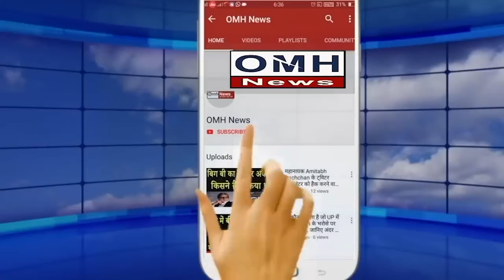Swati Maliwal made the biggest revelation before the elections! Kejriwal's tension increased!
Aam Aadmi Party is in a new trouble due to the Lok Sabha elections to be held in Delhi, after coming out of jail on interim bail, Arvind Kejriwal was very enthusiastic and was fiercely targeting BJP but his close friend Vibhav Kumar ruined everything. And now Swati Maliwal is making revelations after revelations and Kejriwal is giving clarifications... Arvind Kejriwal would not have thought that his party would be surrounded in this way on the issue of assault on Swati Maliwal. In fact, in a recent interview, Aam Aadmi Party's Rajya Sabha MP Swati Maliwal has told in detail about the misbehavior and assault she faced at CM Arvind Kejriwal's residence on May 13. During this, she also responded to the allegation that how she was seen coming out of the CM House without stumbling that day and then why she started stumbling later. Maliwal said that when someone gets hurt, the pain is not felt that much.